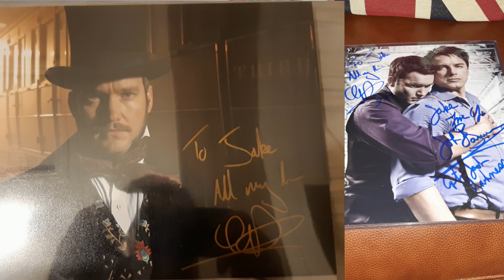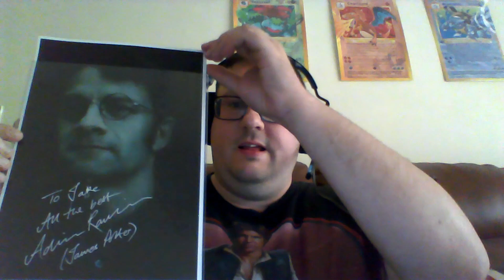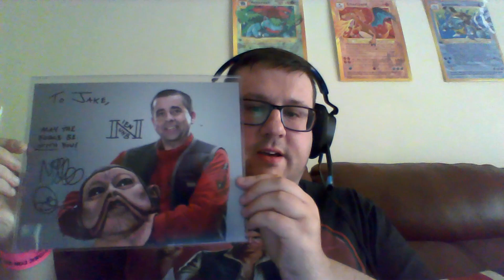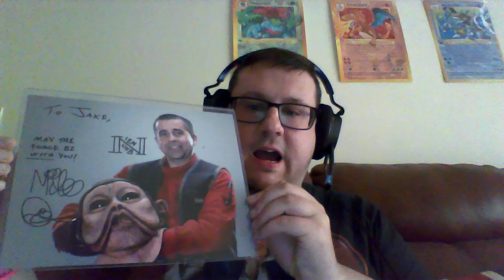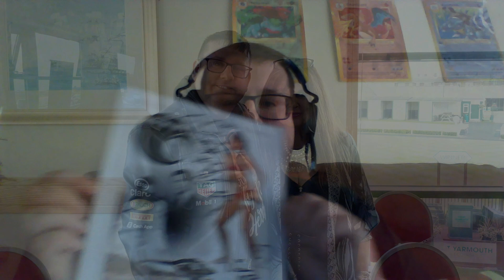My visit to the Comic Con at Great Yarmouth Racecourse, England, 1st Jun 2024